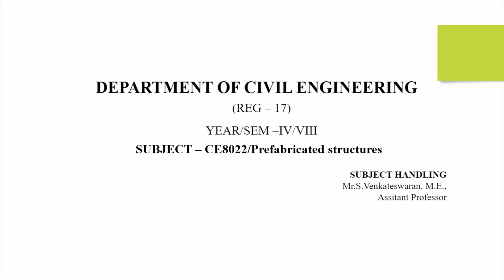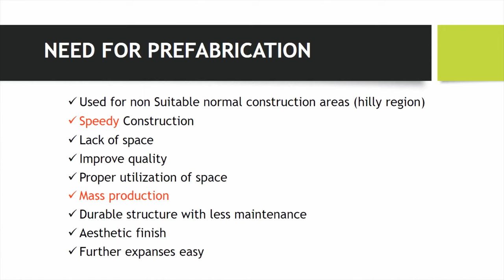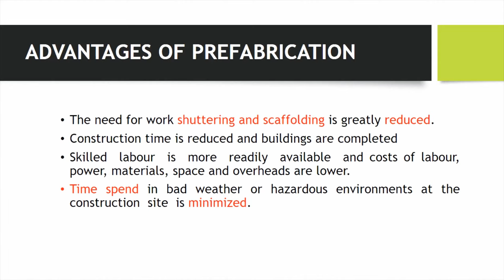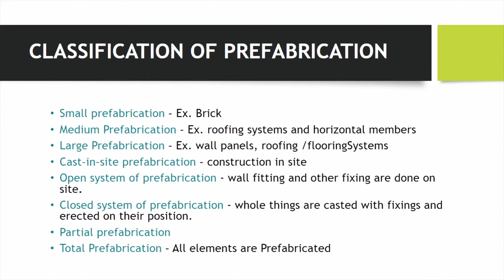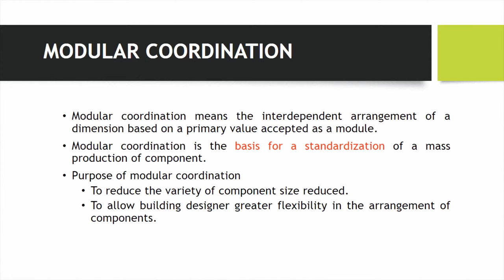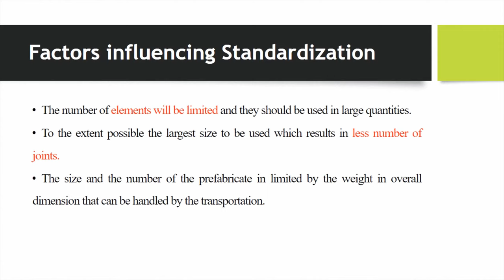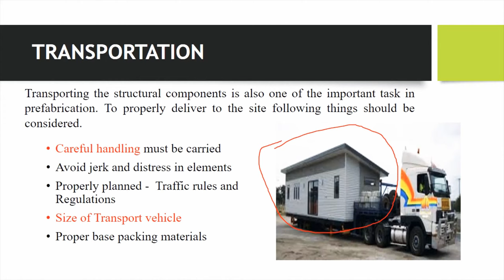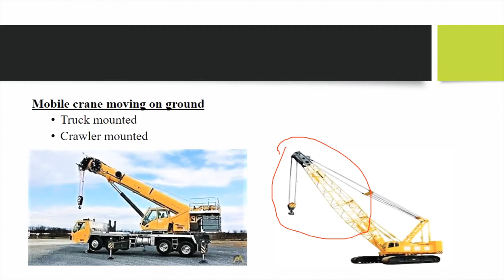Prefabricated structures | Unit 1 Introduction | Lecture in tamil | Revision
This video revise you about prefabricated structures unit 1 concepts as per civil engineering anna university syllabus. This will help you to recall the important basic points to be remembered.